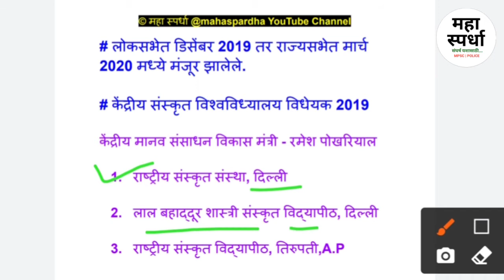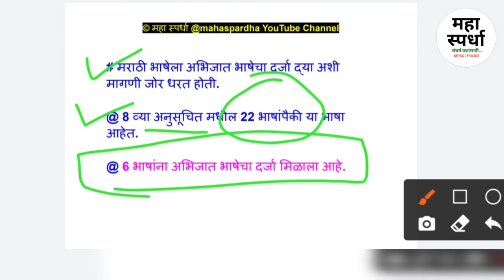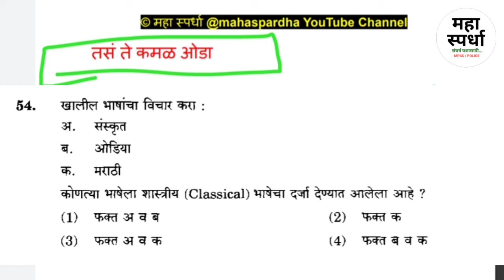तसं ते कमळ ओडा जबरदस्त tricks 2 | mpsc tricks mahaspardha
तसं ते कमळ ओडा ही 1 जबरदस्त trick आहे. महास्पर्धा mahaspardha
mpsc , पोलीस भरती व इतर सरळसेवा परीक्षांसाठी अत्यंत महत्त्वाचे.

😍 चालू घडामोडी focus combine 2020 | MPSC संयुक्त पुर्व परीक्षा , Police, आरोग्य भरती व इतर सरळसेवा भरती या परीक्षा साठी अत्यंत महत्वाचे घटक with GS facts mpsc

▶️ चालू घडामोडी Playlist 👇 All video @1place

Mpsc current पुरस्कार
पोलीस भरती चालू घडामोडी
आरोग्य भरती चालू घडामोडी
चालू घडामोडी पोलीस भरती
चालू घडामोडी आरोग्य विभाग भरती
चालू घडामोडी mpsc psi
चालू घडामोडी mpsc STI
चालू घडामोडी mpsc ASO
चालू घडामोडी mpsc CLERK
चालू घडामोडी mpsc मंत्रालय लिपिक
चालू घडामोडी mpsc TAX ASSISTANT
चालू घडामोडी mpsc कर सहायक
MPSC लिपिक चालू घडामोडी
mpsc psi current affairs
mpsc STI Current affairs
mpsc ASO current affairs
mpsc current affairs PSI
MPSC CURRENT PSI
चालू घडामोडी mpsc
Mpsc current पुरस्कार
Mpsc Chalu ghadamodi 2020 marathi
Mpsc Chalu ghadamodi 2019 marathi

Mpsc Chalu ghadamodi 2021 marathi

Mpsc Chalu ghadamodi pdf marathi